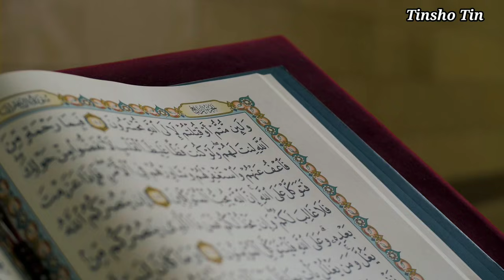তালেবান কারা? তাদের উদ্দেশ্য কি? Who are Taliban। Taleban Bangla documentary ।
Artist: Spence
Title: Hovering Thoughts
You're free to use this song in any of your videos

তালেবান ডকুমেন্টারি।।